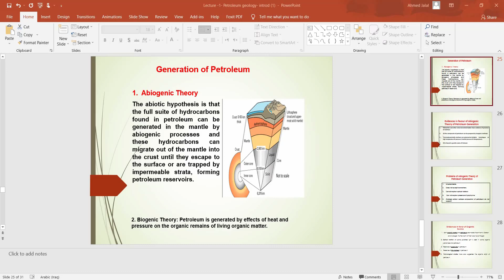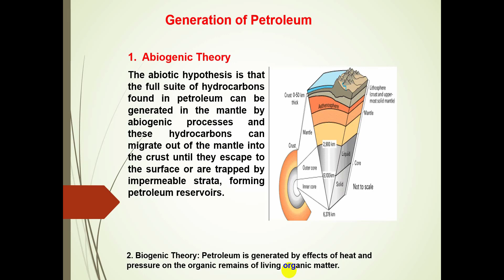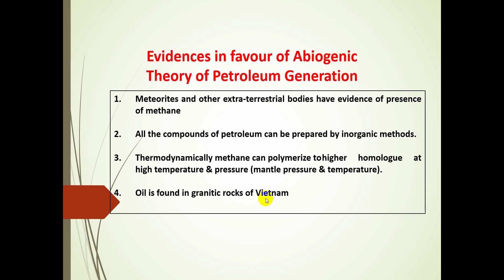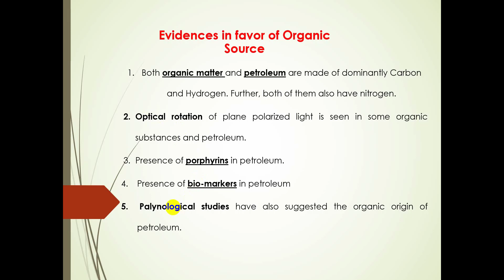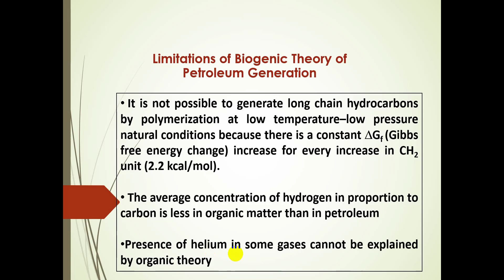Petroleum Geology Lecture 1 1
نسألكم الدعاء لوالدي